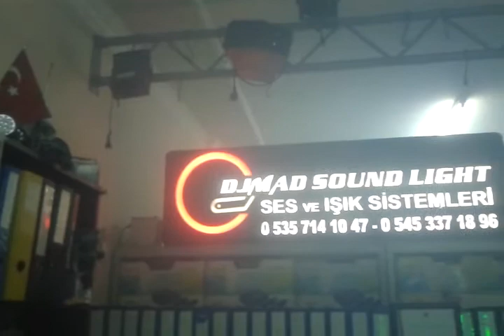Led Beam RGBW Movinghead Wash Strobe Disco Lıght Effetc System DJ MAD SOUND LIGHT SYSTEM TR